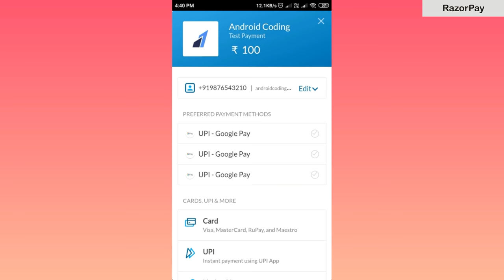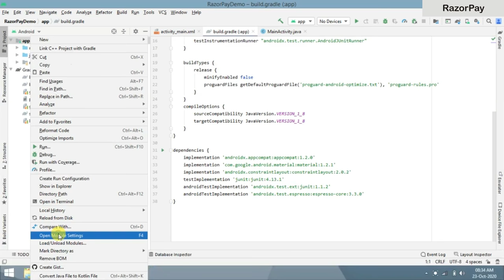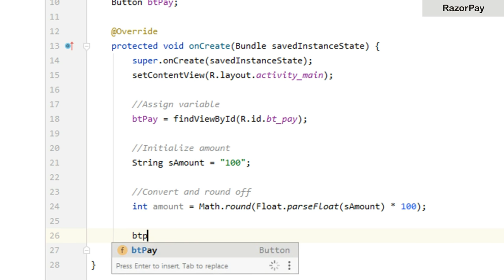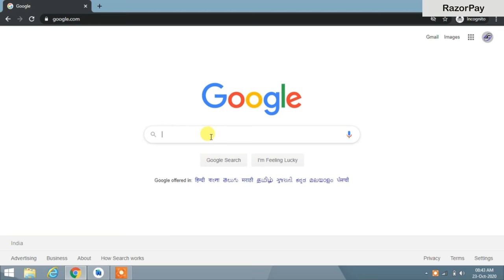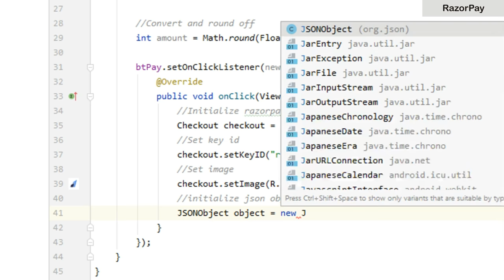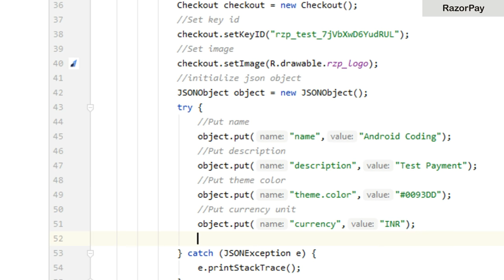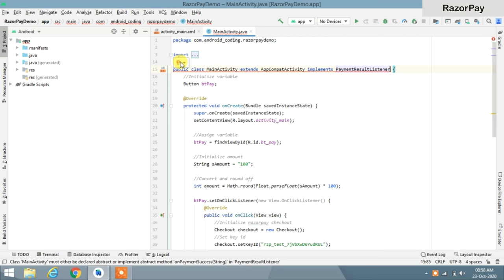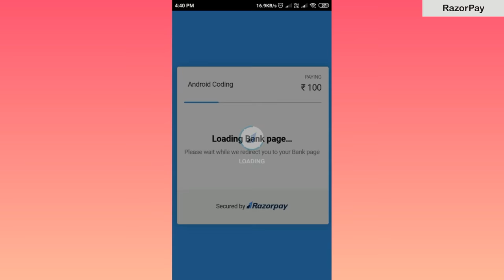How to Implement RazorPay Payment Gateway in Android Studio | Android Coding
RazorPay Tutorial : In This Video, You Will Learn How to Integrate RazorPay Payment Gateway in Android Studio.

Build.Gradle :
implementation 'com.razorpay:checkout:1.6.4'

All File :
1) activity_main.xml   2) MainActivity.java

Table Of Content :
00:27 - Preview
01:03 - Project Creation
01:18 - XML Code
02:48 - Java Code
10:13 - Output